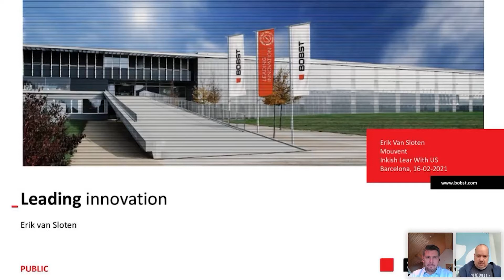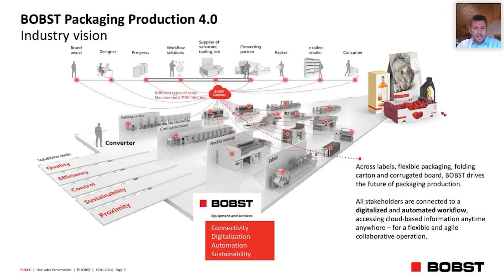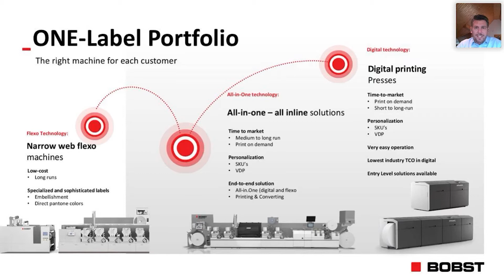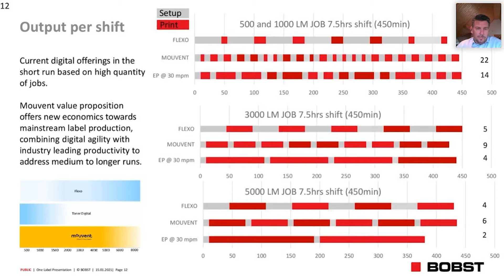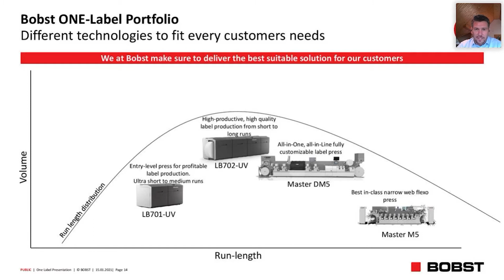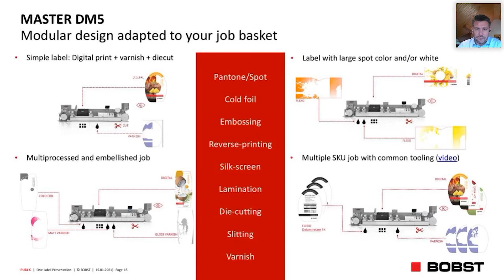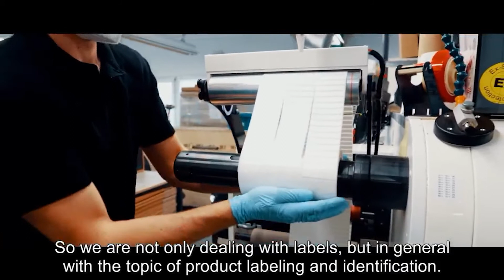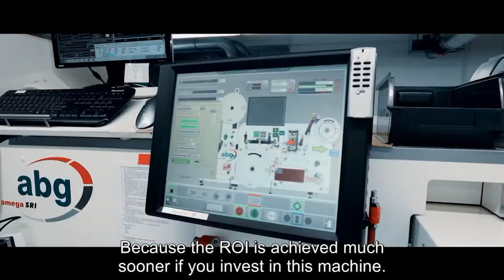How to choose best printing solution among flexo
BOBST leads the digitalization of label production with one label portfolio, including narrow flexo printing machines, all-in-one / all-inline solutions (flexo and inkjet), and digital printing presses.

The innovative MouventTM Cluster technology deployed in BOBST digital portfolio opens new horizons for label converters, combining high-quality printing, high productivity, and the right economics. It is answering the growing demand for short runs, faster time-to-market, versioning, and seasonal products.

Discover how one of our customers in optimizing their production floor with limitless, profitable digital label production.